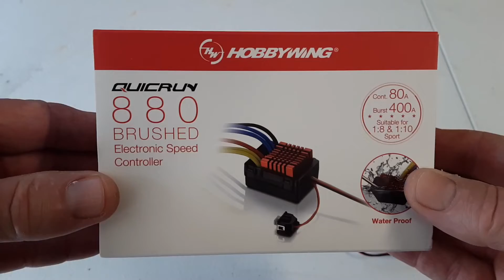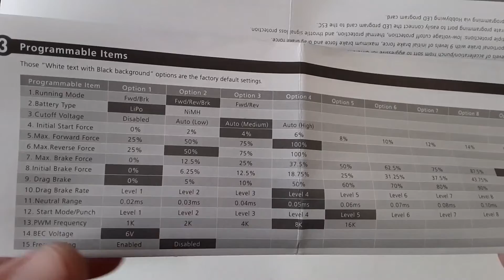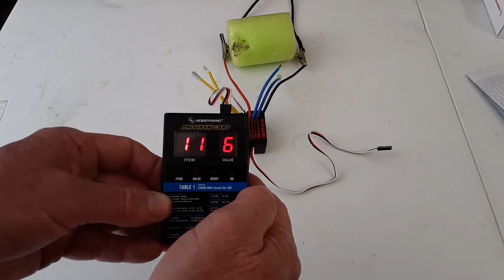ESC Electronic Speed Controller Alternative to PWM Pulse Width Modulator for Trolling Motor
In this video, I utilize an Electronic Speed Controller (ESC) as an alternative method to a Pulse Width Modulator (PWM) for use with a trolling motor. This video illustrates how to build an ESC box with a wired remote. I left out time consuming simple steps like drilling holes, installing gland nuts, and electrical connections. These methods may be found on other YT instructional videos.

Parts:
* Hobbywing Quickrun 880 ESC.
* Hobbywing ESC LED Program Card Box.
* XT90 10AWG Pigtails.
* BTF Lighting 5 Pin 24AWG Electrical Connector.
* Waterproof Electrical Project Box.
* Waterproof Project Remote Box.
* RC Digital Servo Tester.
* Waterproof ON/OFF Toggle Switch.
* Gland Nuts (misc. sizes).
* Electrical Connectors (misc. sizes).